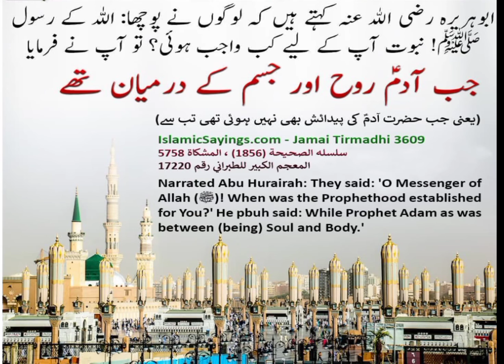when was prophet hood given to PBUH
when was prophet hood given to PBUH#lesson